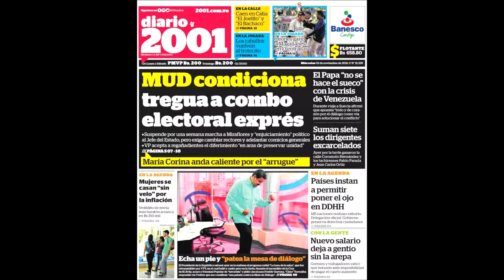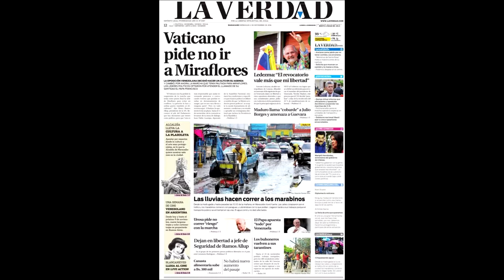2Nov Portadaperiodicos Venezuela RWI